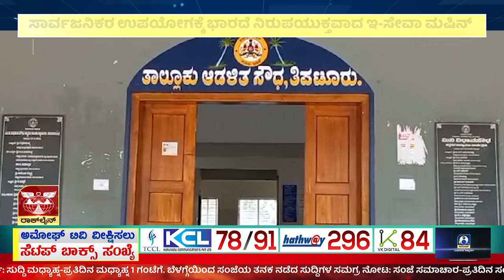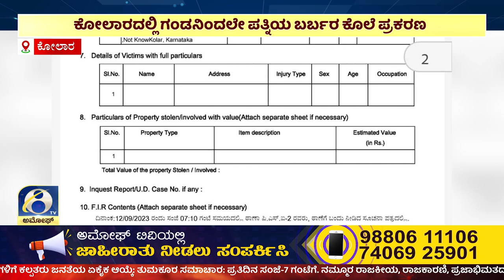ಅಮೋಘ್ ನ್ಯೂಸ್ | AMOGGH T.V | @8PM | 15-09-2023